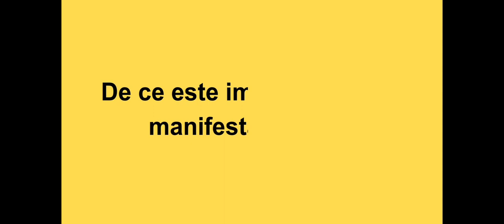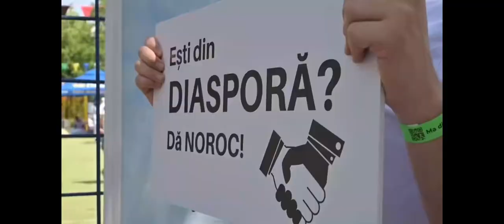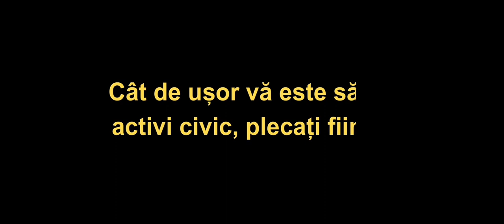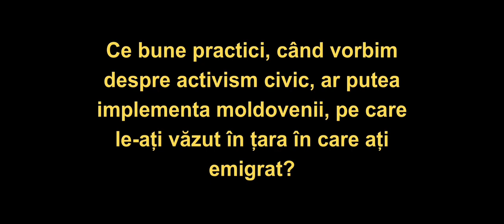Diaspora și activismul civic